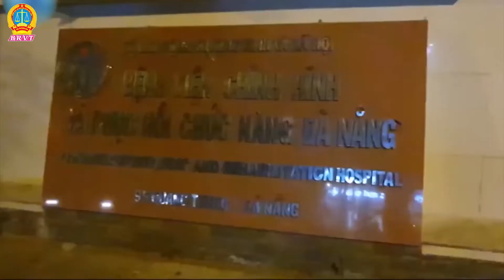Ngăn chặn mầm họa Covid "ngoại xâm"